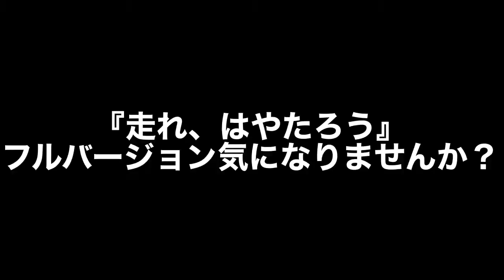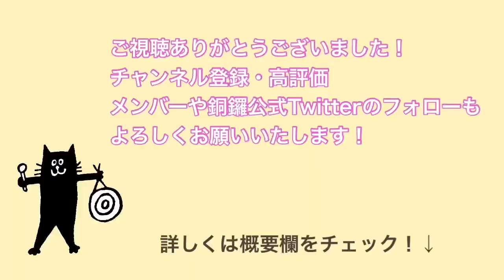【どらch】帰ってきた！語り芝居はやたろう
『語り芝居　はやたろう』

信州信濃の光前寺に住むムササビたちが、
ご先祖様から伝え聞いている「はやたろう」の話を語り始める。
昔々、一実坊という旅の坊さんが遠州府中の見付村を通りかかると、村の衆が泣いている。わけを尋ねると、今日は年に一度の秋祭り、村の神様に娘を捧げる日だというではないか。その夜、一実坊が社の下に隠れて様子をうかがっていると、
現れた怪物たちは
「信州信濃の光前寺、はやたろうに知らせるな、このことばかりは知らせるな」
と踊り狂い娘をさらっていった。
怪物が唯一恐れる「はやたろう」を探して旅に出る一実坊。
はやたろうは見つかるのか・・・？

なんと！2年ぶりに帰ってきました！語り芝居はやたろう！！
稽古場の様子をばばーんと動画にしました。
映ってないですが、楽器も増えてたり……楽器奏者もパワーアップしております。
「走れ、はやたろう」是非覚えて歌ってみてね（🍄）

亀岡幸大